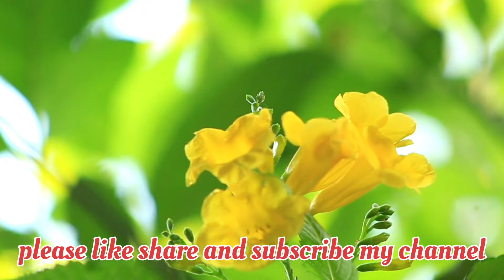धनप्राप्तीचे सोपे उपाय ||धनलाभ होण्यासाठी काय करावे || अचानक धनलाभ ||धनप्राप्ती उपाय मराठी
धनप्राप्तीचे सोपे उपाय ||धनलाभ होण्यासाठी काय करावे || अचानक धनलाभ || धनलाभ ||धनप्राप्ती उपाय मराठी ❤आंटी कशी पटवायची❤aanti kashi patvaychi porgi kashi patvaychi aanti la kase patwayache फकत ३ विलायची समोरची स्री/पुरुष तुमच्या प्रेमात वेडा होईल Elaichi totke,फक्त 'हे' तोंडात ठेवा कुणालाही वश करा वशीकरण मराठी vashikaran marathi baila garam kase karave honeymoon tips for arranged marriage mulila ks patvaych कोणतीही बाई तुमच्याशी दोस्ती करायला ऊतावळई होईल Marathi Lovestory laingik marathi video चहा पाजुन करा जबरदस्त जलद वशीकरण Powerful Vashikaran in Marathi नवरा बाहेर लफडी का करतो navra bayko relationship navra bayko relation रविवारी रुईच्या पानाने कुणालाही वश करा समोरची व्यकती तुम्ही जे बोलाल ते करेल जलद वशीकरण मंत्र कोणतीही व्यक्ती तुमच्या वश मधे होईल एका रात्रीत powerful vashikaran mantra वशीकरण एकाच तासात प्रेम सेक्सस करण्याचा ऊपाय VASHIKARAN TRICKS Tulsi ke Vashikaran kaise kare हे गुप्त इशारे मिळत असतील तर रोज रात्री 8 वाजता देवघरात बसुन करा हे काम दत्त कृपेने वाईट दिवस 15 निघुन जातील कोणतीही व्यक्ती तुम्हाला 1 रात्रीत वश होईल फक्त 2 लवंगा गुपचुप ठेवा ईथ दुनिया तुमच्या तालावर नाचु लागेल # कुणीही आकष्रित करा akarshan upay धौतर्याच्या पानाने व फुलाने फक्त ५ मिनिटात करा प्रचंड खतरनाक वशीकरण कुणालाही आकष्रित करा ५मिनिटात ल घवी करताना बोला "हे" शब्द शत्रू बरबाद होईल Shatru Nashak Upay in Marathi .. Shatrupida...Mantra#मुलगी कशी पटवायची फक्त प्रेम mulagi patavnyachya tips फोटो पाहुन करा वशीकरण photo vashikaran खिश्यात नेहमी ठेवा या २ वस्तु समोरची व्यक्ती तुमच्या इशार्यावर नाचेल घरात इथे जाळा 7 लवंगा शत्रु बरबाद होईल.. Shatru Mukti upay in Marathi ही 1 वस्तू जाळा शत्रू दयेची भीक मागेल Hi 1 Vastu Jala Shatru thayechi bhik magel चा@ट गोष्ट बघांच माझी marathi chavat katha दररोज रात्री झोपण्यापूर्वी बोला हा 1 शब्द कोणतीही इच्छा ताबडतोब होईल पूर्ण Only Marathi कोणत्याही व्यक्तीला फक्त एका मिनिटामध्ये आपल्या वश मध्ये करा आज पर्यतचे सर्वात जबरदस्त वशीकरण हिजडा दिसला की बोला हे 2 शब्द पैसा अचानक सापडले मान सन्मान वाढेल श्री स्वामी समर्थ नमः शिवाय #7 लवंगा जाळा शत्रू तडपून म.. Shatru pida shatru nashak upay marathi फक्त ३ शब्दाचा मंत्र आणी कोणतीही स्री तुमचीच या मंत्राने व्यक्ती होईल वश,वशीकरण मंत्र मंगळवारी रात्री जावीत्रीने करा भयंकर वशीकरण समोरची व्यक्ती तुम्ही जे बोलाल ते करेल नखावर हे लावताच शत्रूचा चेहरा दिसू लागेल Shatrupida shatru nashak upay in marathi तोंडात लवंग ठेवून फक्त हे 1 काम करा समोरची व्यक्ती वश होईल Lavang Vash upay by Only Marathi Ashi mahiti kunihi sangnar nahi laingik marathi #नवरा ताब्यात ठेवण्याचे ३ ऊपाय # स्त्री पुरुष वशीकरण कैसे होता है?कैसे काम करता है? vashikaran kaise kiya jata hai vashikaranmantra हा मंत्र ११ वेळा म्हणा कोणीही तुमच्याकडे आकर्षित होईल वशीकरण मंत्र वास्तुशास्त्र मंत्र,सिद्धी या झाडाचे फक्त एक पान अशाप्रकारे जवळ ठेवा कोततीही व्यक्ति लगेच वश होईल नेहमी जवळ ठेवा या 5 वस्तू.. तुमच्यावर करणी,बाधा,जादू, वाईट शक्ती काहीच भीती उरणार नाही फक्त चार शब्दांचा एक मंत्र आणि कोणतीही व्यक्ती लगेच वश होईल वशीकरण मंत्र रोज रात्री झोपताना 4 वेळा बोला हा मंत्र लगेच फरक हिजडा दिसला का लाज नसल्यावानी लगेच मागा ही 1 गोष्ट पैसा अचानक सापडले श्री स्वामी समर्थ नमः शिवाय निळ्या रुमालाने कुणालाही वश करा Vashikaran Marathi वशीकरण मराठी भुकेलेल्या स्त्रीला काय आवडत Marathi Lovestory laingik marathi video Shatru Pida Nashak Upay in Marathi घरामध्ये या ठिकाणी जाळा ७ लवंगा शत्रू गुडघे टेकेल शत्रू नाश दातांनी चावा ही 1 वस्तू समोरची व्यक्ती (स्त्री/पुरुष/मुलगा/मुलगी) प्रेमात पागल होईल या झाडाचे पान जवळ ठेवा समोरची व्यक्ती तुम्ही म्हणाल ते ऐकेल Ya Zadache paan javal theva samorchi vya वशीकरण टोटका मराठी प्रेम प्रकरण सक्सेस होणार एकाच तासात करा हा उपाय vashikaran totka marathi एक लिंबू इथे पिळा शत्रू बरबाद होईल Shatru Mukti upay in Marathi shatru pida nivaran Upay सिर्फ नाम लेकर पानी पीते ही सामने वाला भागा चला आएगा सारे वशीकरण का बाप है पानी से वशीकरण टाँय-लेट मध्ये टाका ही 1 वस्तू शत्रु तडपून तडपून बरबाद होईल Shatru Nashak Upay in Marathi वशीकरण मंत्र ज्या व्यक्ती समोर बोला ती लगेच तुमच्या मिठीत 5मिनिटात चमत्कार श्री स्वामी समर्थ #३ लसुण पाकळया गुपचुप गाडा ईथे शत्रु नाक रगडेल..१रात्रीत शत्रु बरबाद होईल टा-लेट मध्ये फक्त 3 वेळा बोला 'हा' मंत्र शत्रु बरबाद होईल Shatru Nashak Mantra upay in marathi शत्रूपासून कायमची सुटका मिळविण्यासाठी करा हा उपाय वशीकरण करा एकाच तासात vashikaran mantra marathi प्रेम सक्सेस करा तात्काळ Powerful वशीकरण मंत्र रात्री झोपताना फक्त 1 वेळा बोला ती व्यक्ती 100% वश होईल रात्री म्हणा हा मंत्र जलद वशीकरण होणार प्रेम सक्सेस करण्याचा तोडगा vashikaran marathi घर बैठे दूर से ही वश में करें नंबर 1 वशीकरण मंत्र most powerful vashikaran mantra फक्त हे जाळआ शत्रु तडपुन तडपुन मरेल १० सेंकदात परीणाम सुरु शेवटच्या भाकरी/चपातीवर शिंपडा ही वस्तु पैसा पाण्यासारखा येईल Thanks For Wathicing This Video Shiv creation🙏🙏🙏